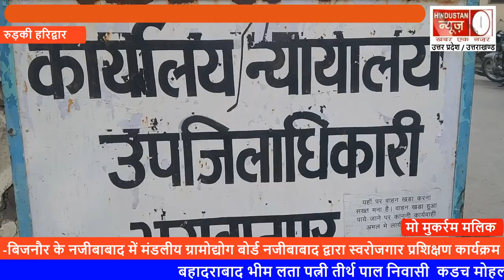नेशनल इंटीग्रेटेड मेडिकल एसोसिएशन के आयुर्वेदिक यूनानी चिकित्सकों ने मेडिकल कैंपों का आयोजन किया गया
डॉ मो मुकर्रम मलिक ब्यूरो रुड़की की रिपोर्ट